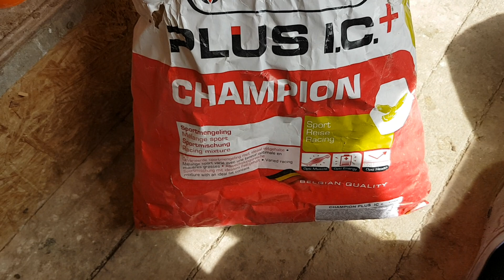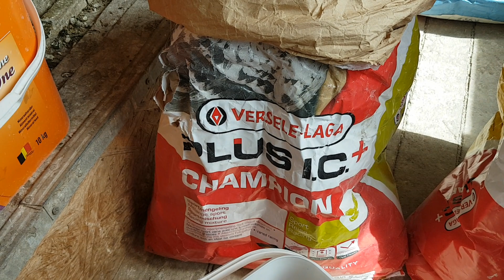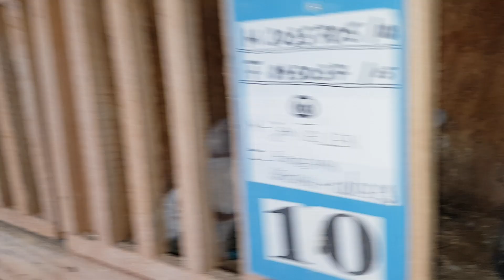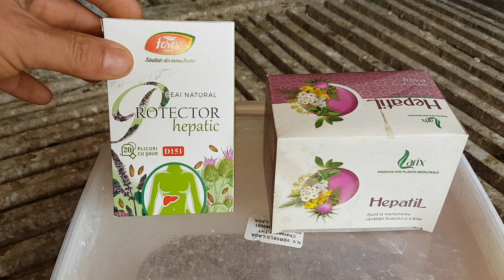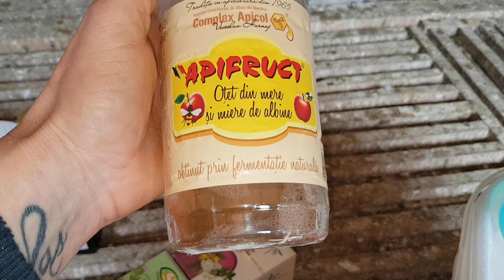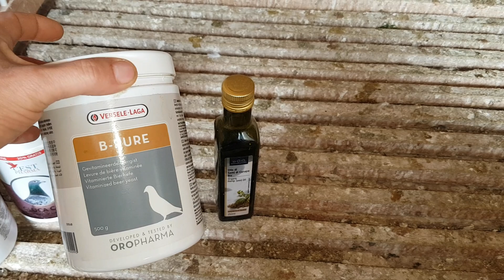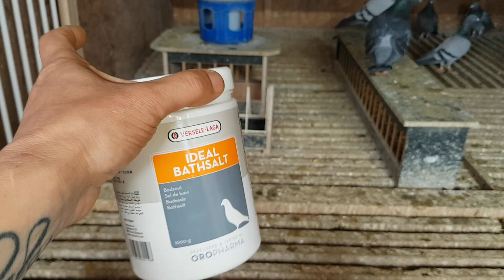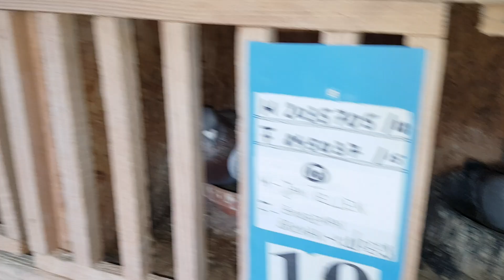CE, CUM ȘI CÂND FOLOSIM !! REZULTATELE OBȚINUTE!!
Modul nostru de lucru cu porumbeii de reproductie, amestecul de hrană folosit.
Momentele cand trebuie intervenit și atentie sporită la detalii.